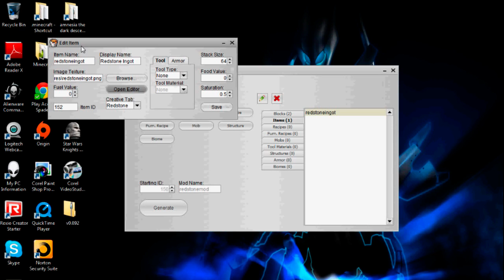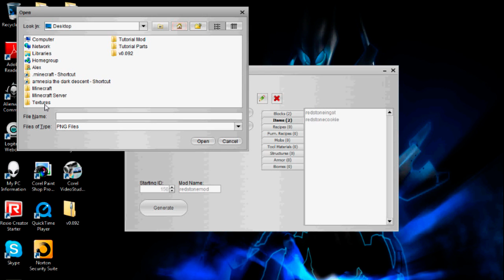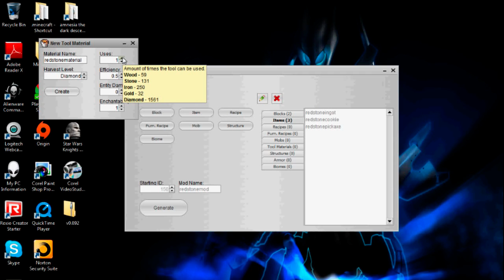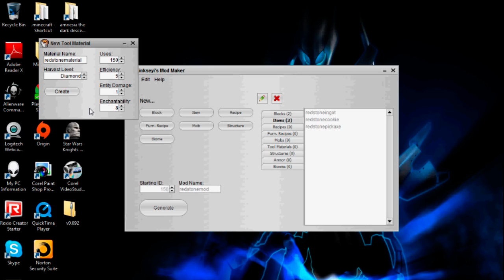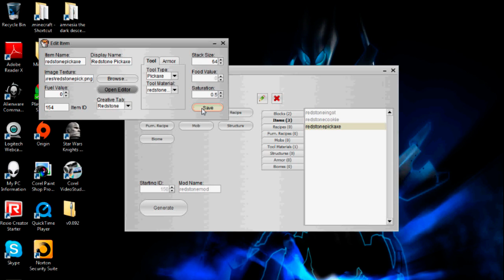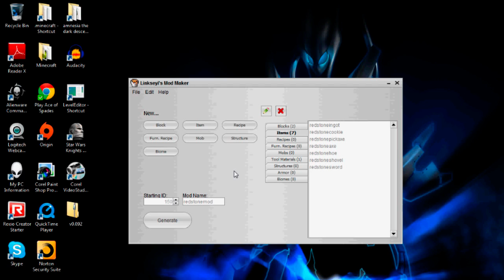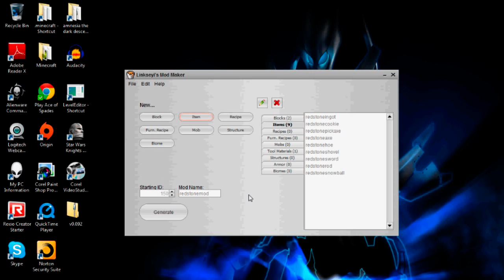[Official] Linkseyi's ModMaker - Creating Items and Tools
Learn how to create items and tool materials with Linkseyi's ModMaker.